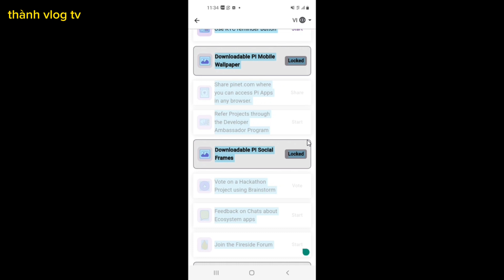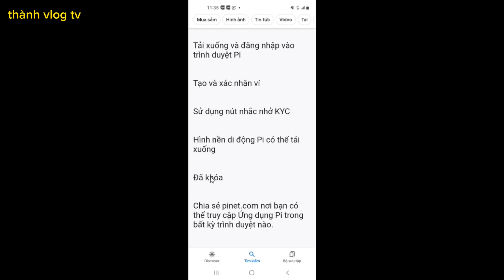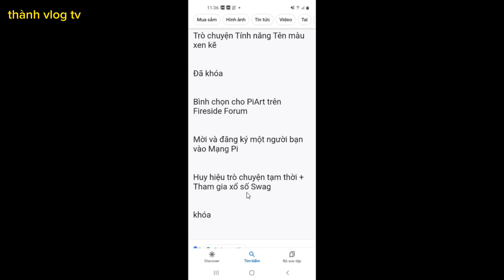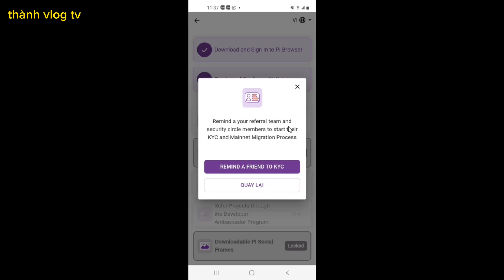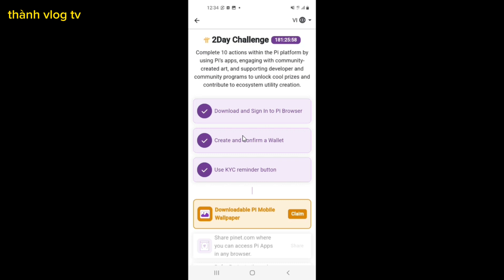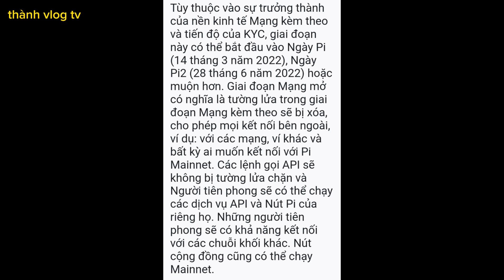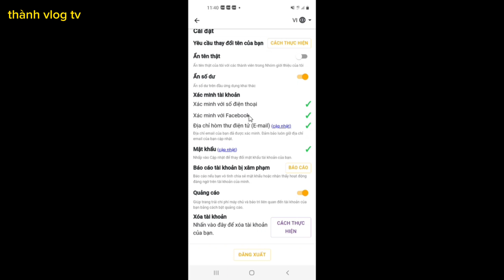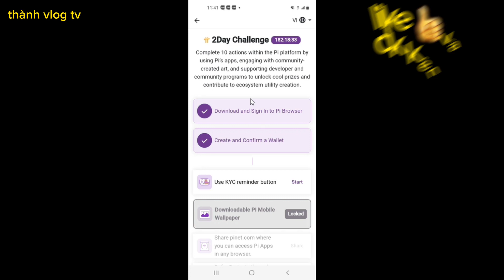Pi network mới – cập nhật ngày 28/6 có mainet mở hay không, ngày pi 2day là gì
Cập nhật thông tin ngày 28/6 có mainet mở hay không